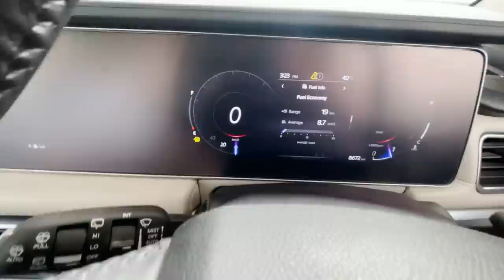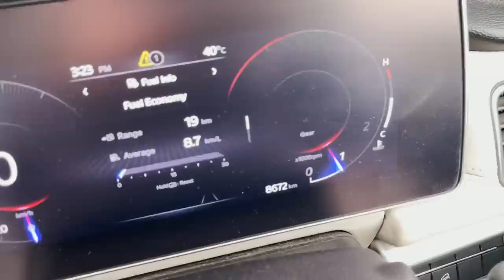New Scorpio Launch Kardi Maine ❤️🔥